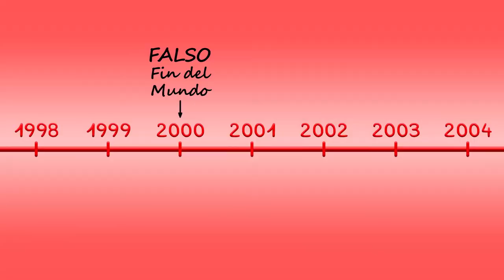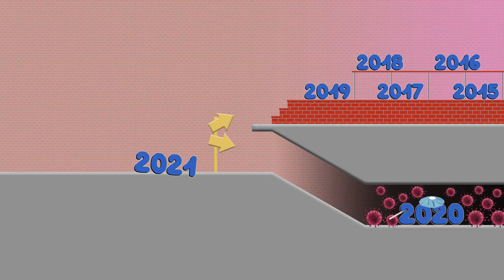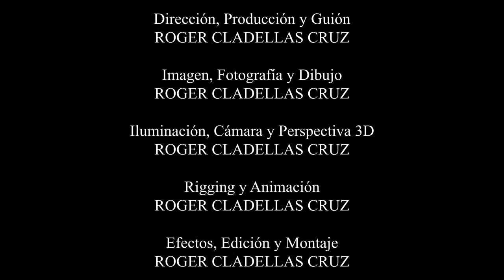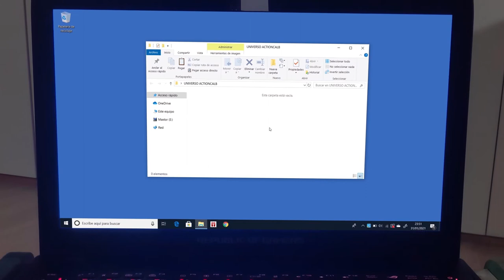2021 NO seas como 2020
Actioncalb - Promo #9: "Canción 2021"